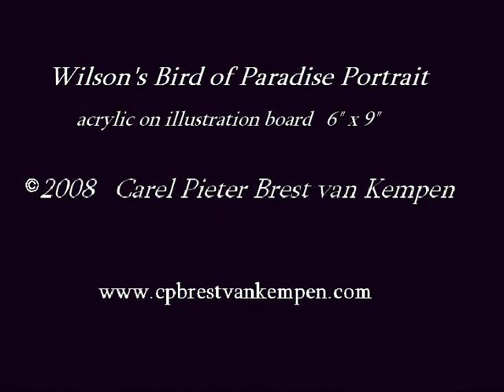Time Lapse Painting "Wilson's Bird of Paradise"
Fifth in a series of stop-motion painting clips by Carel Brest van Kempen. Wilson's Bird of Paradise is a small forest species endemic to Waigeo and Batanta, two islands just NW of New Guinea's Vogelkop peninsula. Original painting for sale at Picture This! Gallery's Masterpieces in Miniature show